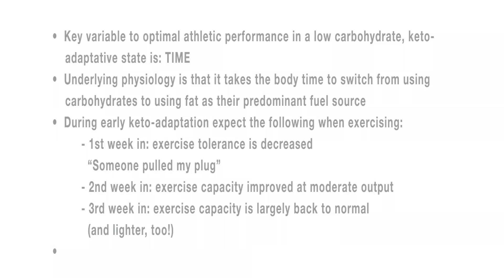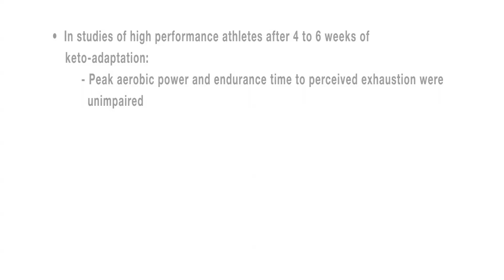Limiting Carbohydrate Intake Affect our Ability to Exercise?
Sect. 4; Clip 4: Dr. Sean Bourke, of JumpstartMD, interviews author Jeff Volek, Ph.D., R.D. & Stephen Phinney, MD, Ph.D. - this clip focuses on how a low carb diet affects our ability to exercise. call us at 1 855 JUMPSTART (586-7782) or email us at .